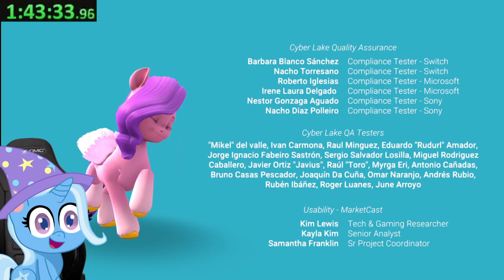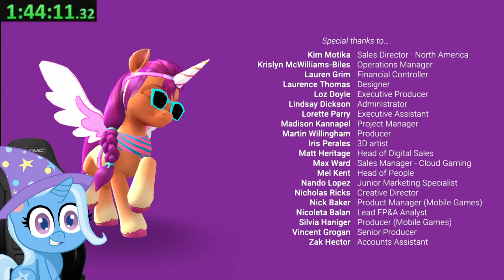【MLP: A Maretime Bay Adventure】2500 sub special / boring playthrough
MY LITTLE PONY: A Maretime Bay Adventure 100% "speedrun"

honestly games better than i was expecting. too bad the minigames kinda mid. bunny herding aside. that was great. actually crazy animation/modeling on some of the shit. walk/trot/gallop animations go hard. nice rewards for 100%ing through gradual unlocking of cosmetics. sunny's movement is not the most responsive, making you slide to a complete stop if you're trying to turn around. realistic i get it, but still. biggest complaint, when you're given items by NPCs that fall right on top of you, but you have to stick around for a second to actually trigger the pickup. i kept running away immediately, forcing me to run back to actually grab the item. the roller skates are so slippery oh my god lol. but in a good way. a nice risk/reward for extra speed. except when you have to platform, then you are too fast and land too far to the edge of the next platform, causing you to either have to slow down or fall off. i wish a lot of the "platforming" segments werent just cutscenes. give me the chance to fail and fall into the ocean and drown come on game.